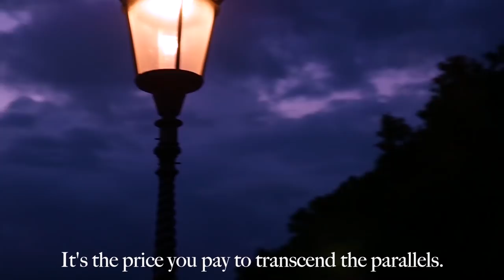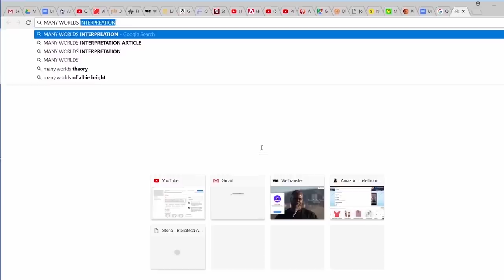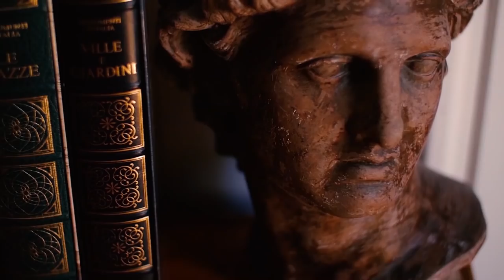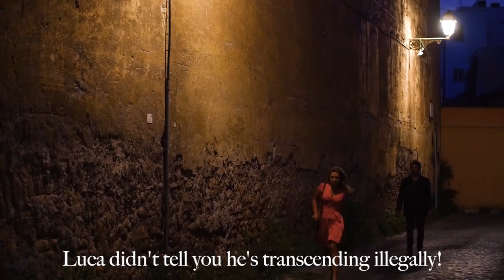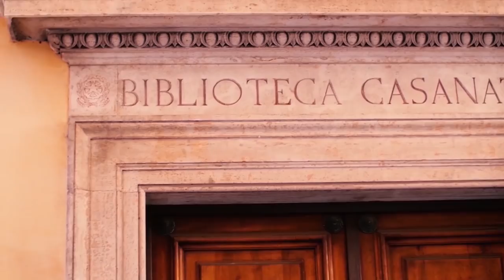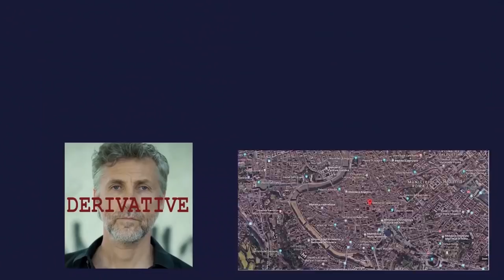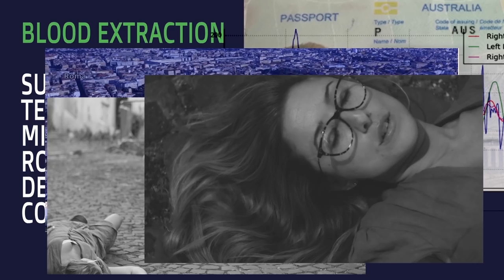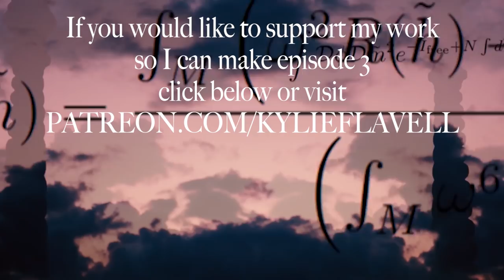A LOVE PARALLEL: Episode 2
A Love Parallel/Un Amore Parallelo is a sci-fi thriller love story about parallel universes set in Rome, Italy - written, directed, filmed, edited and produced by Kylie Flavell, an independent solo filmmaker based in Italy. This is episode 2 of an ongoing series. It is not easy producing this series all alone with no budget or crew.
The beautiful song you hear in the end in the bath scene with Sofia and Luca is called 'Please Don't Leave, I Adore You' by the talented CatCat x masstunes. You can find her on Instagram as @xylacat or listen to more of her music here:
Thank you to the actors who agreed to be part of this adventure!

Thanks also to my friend Leo, whose apartment I filmed in for the Professor's house - you can actually stay in his place on Airbnb:

Love Kylie